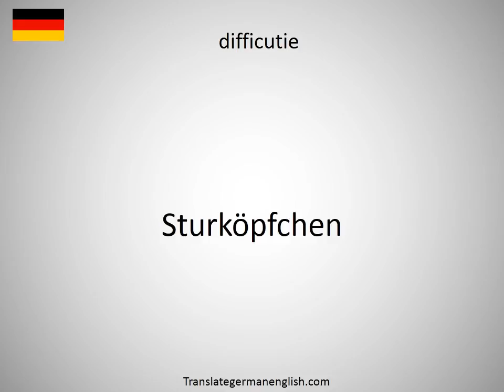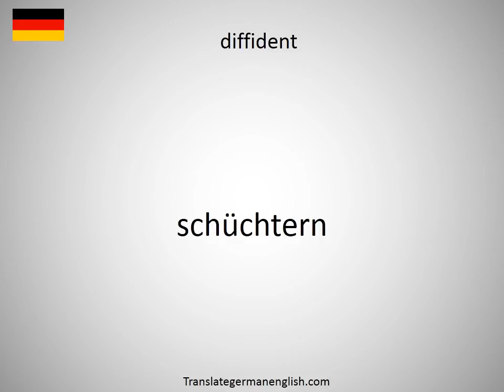How to say difficulty in swallowing in German?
How to say difficulty in swallowing in German? Learn the pronounciation difficulty in swallowing! How to Pronounce difficulty in swallowing. Expand your vocabulary, learn German words. Practice German online. Use this free pronunciation guide to practice words at a time. Learn German for free. Thank you for viewing, please like or subscribe! hoe om te sê, si të thuash, እንዴት እንደሚናገር, wie sagt man, comment dire, come dire, como dizer, как сказать, nasıl denir, cómo decir, 怎么说, πώς να το πω, hoe zeg je.